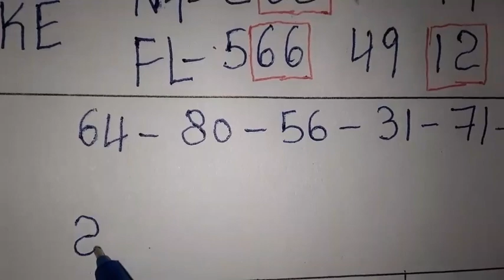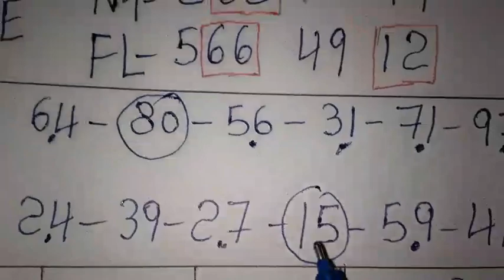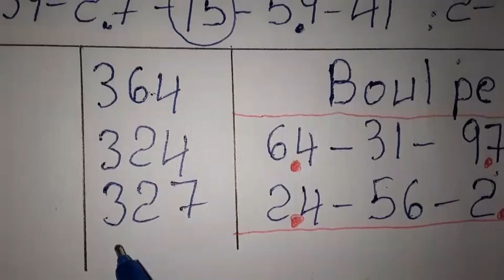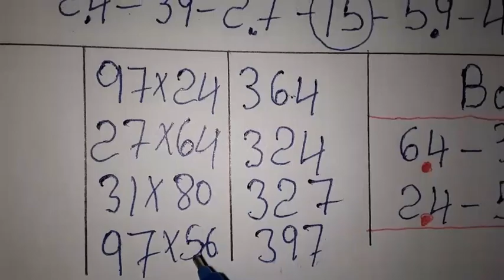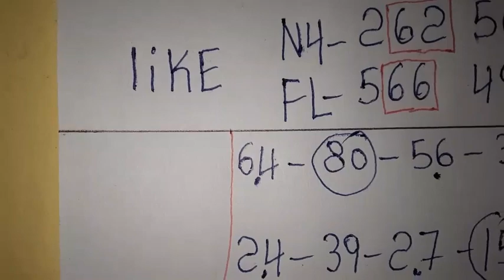Boul cho pou tiraj aswè a: 06 Avril 2022🔥Bingo 62 NY🔥Bingo 66.12